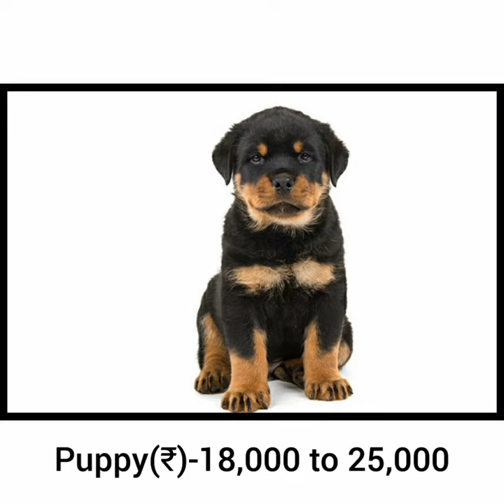Top 6 protection dogs